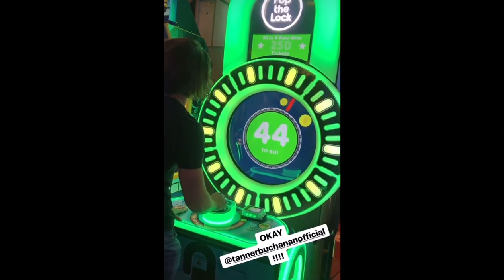tanner buchanan and mary mouser being an adorable duo for 3 minutes straight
i decided that i’ll be making videos of the cobra kai cast rather than just scene packs.  sorry about the wait but i hope you enjoy the video and have a great day :)